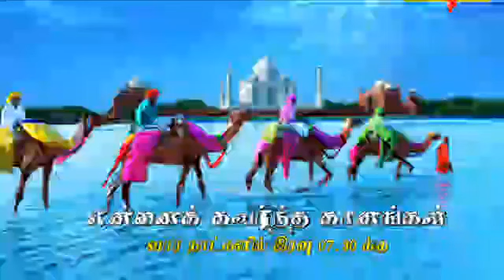Ennai Kavarntha Ganam 2022-01-05 UVA FM LIVE PROGRAMEPROGRAME PRESENTER : S.M.RAMEEZ